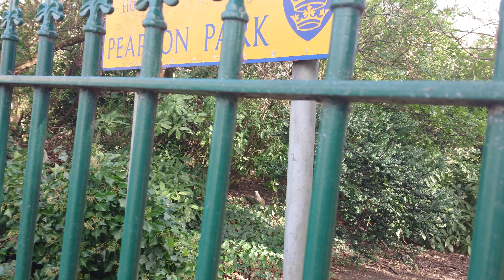Pearson Park, Hull - 9th February 2022.